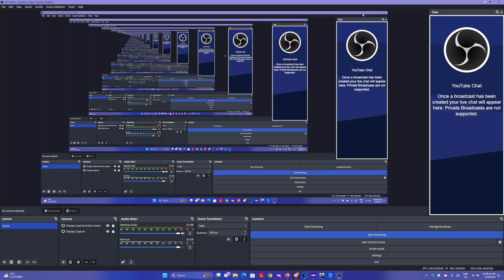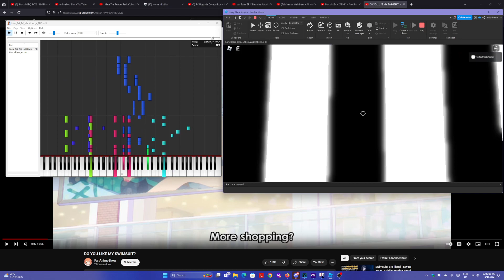アイデン貞貞メルトダウン/お兄ちゃんはおしまい! MIDI REMIX 2024!!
OMG That's Insane I Love So Much!